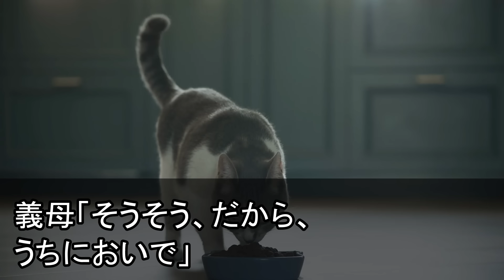【スカッとする話】作業着姿の夫と買い出し中、私の婚約者を奪った姉と再会。姉「近くの高級タワマンに住んでるのwそれに比べあんた貧乏そうねw」→夫「え、あのタワマンは私のですが？」